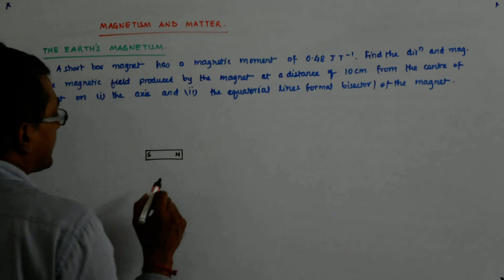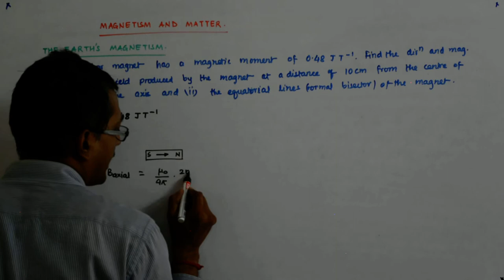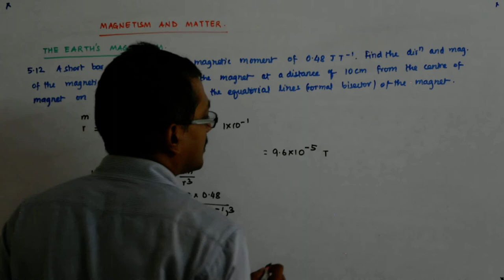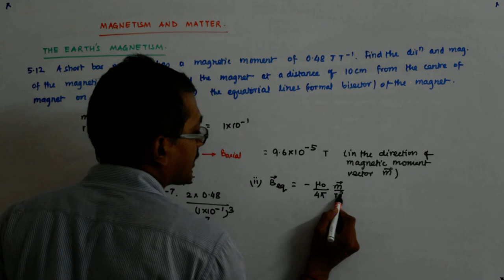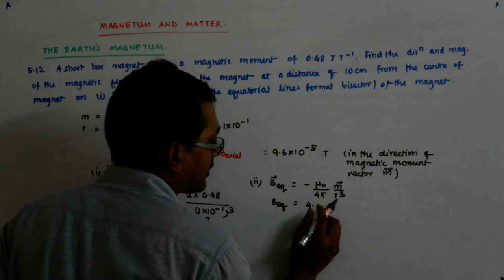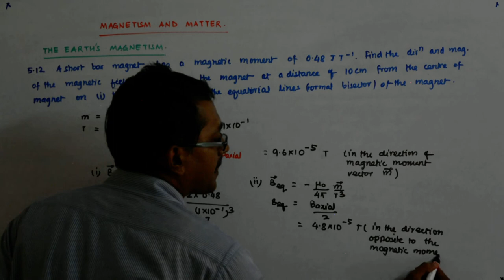Magnetism and Matter 8 | Class 12